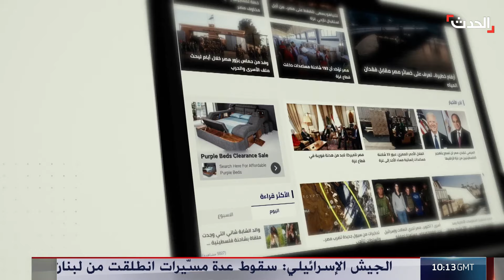ستوديو الحدث | تفاؤل حذر حول هدنة غزة.. ومساع أفريقية مكثفة لوقف حرب السودان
ستوديو الحدث | استمرار المفاوضات حول هدنة غزة في القاهرة و الدوحة مع تفاؤل أميركي حذر.. ومساع أفريقية مكثفة لوقف حرب

لمعرفة أحدث المستجدات.. عبر البث المباشر من هنا
وبإمكانكم متابعة الحدث على منصات التواصل